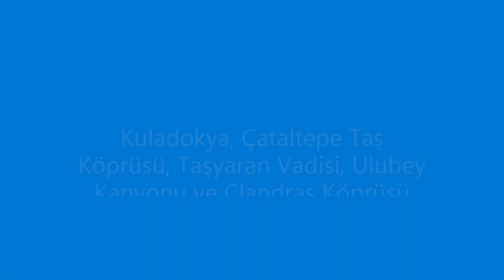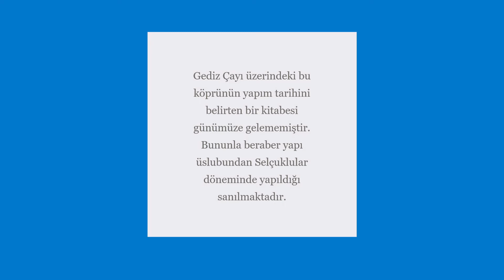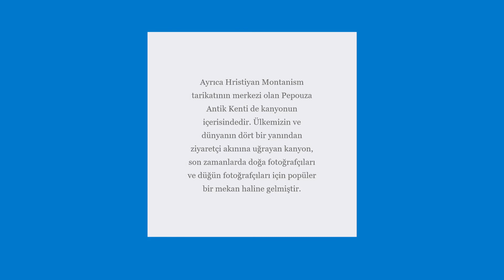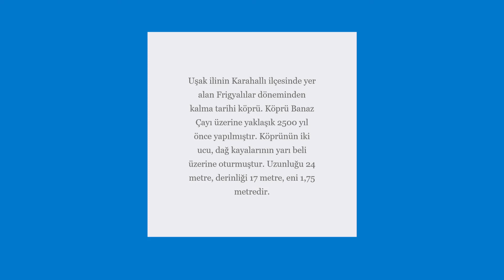Kuladokya, Çataltepe Köprüsü, Taşyaran Vadisi, Clandras Köprüsü gezimiz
Kızım ve arkadaşımla Denizli'mize yakın olan tarihi ve kültürel yerlerden olan; Kuladokya, Tarihi Çatalkaya Köprüsü, Taşyaran Vadisi ve Clandras Köprüsü gezip geldik.
Keyifli seyirler...